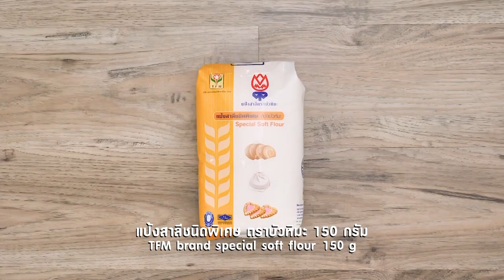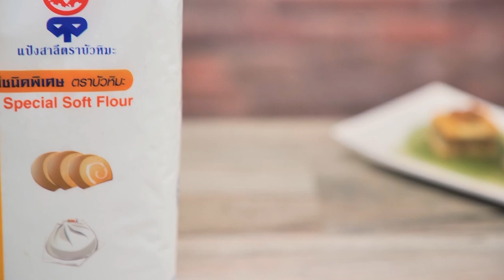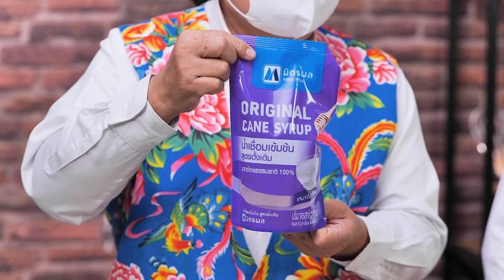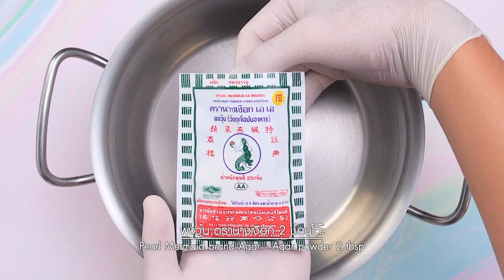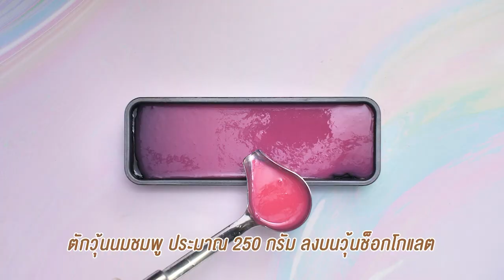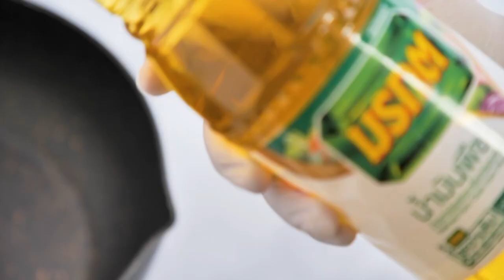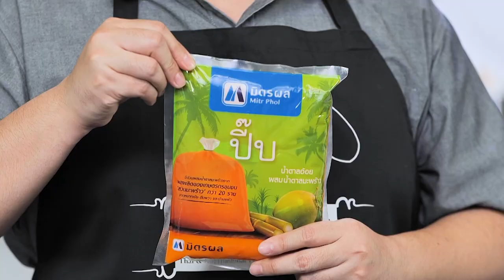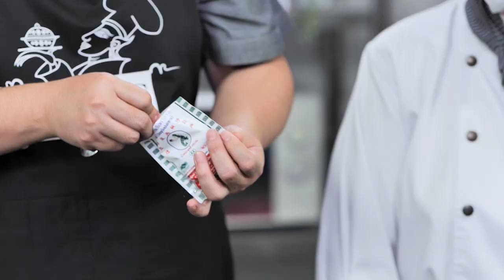รายการ "คาวหวานสำราญใจ" อ.ยิ่งศักดิ์ & ครอบครัว ขอเสิร์ฟความอร่อย EP.3 [Full]